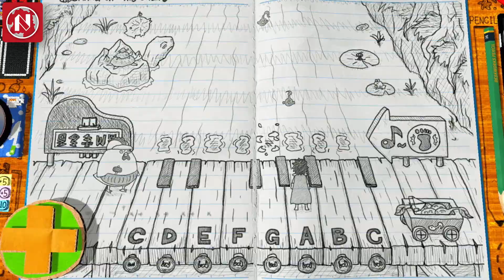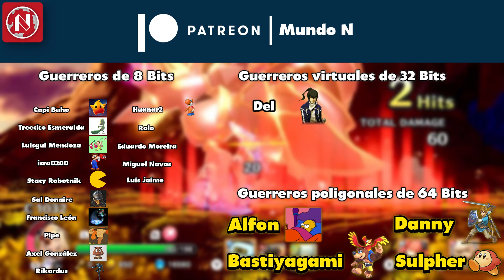Del PEOR al MEJOR: Todos Los Anuncios del Nintendo Direct Mini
Desde Mario + Rabbids: Sparks of Hope, pasando por Nier: Automata, Monster Hunter Rise: Sunbreak, Sonic Frontiers, hasta Persona 5, e incluso el regreso de Pac-Man, aquí te rankeamos del peor al mejor todos los anuncios del Nintendo Direct Mini Partners Showcase del 28 de junio de 2022.